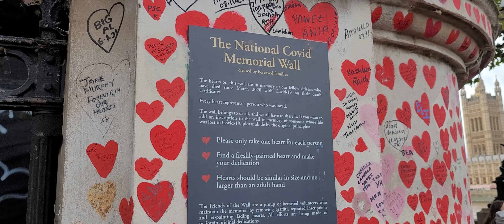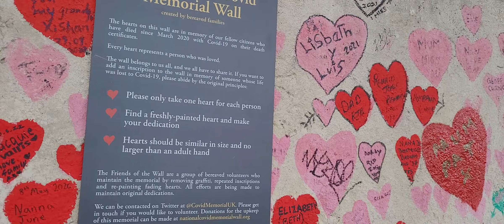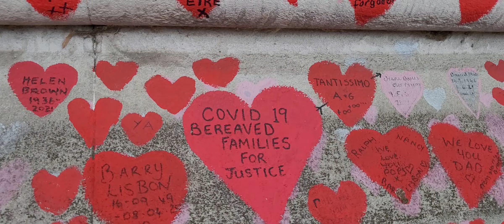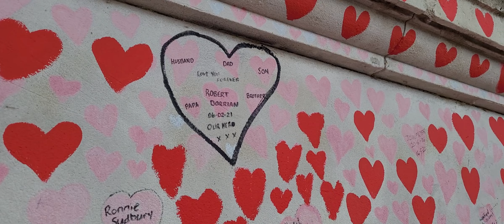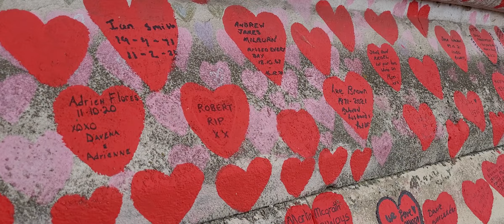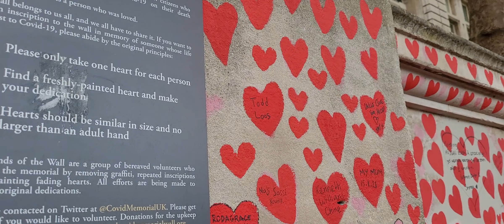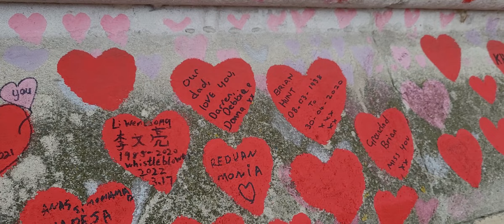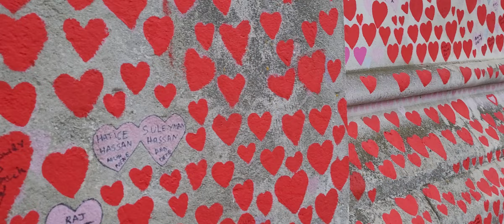United Kingdoms National Covid Memorial Wall in London